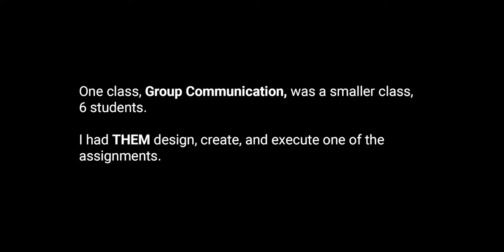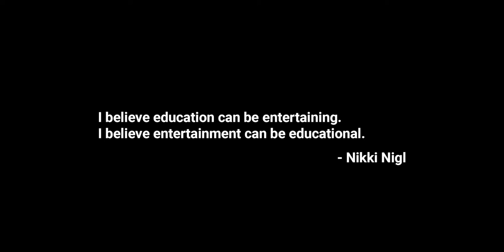Education Unconventional (short version)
North Park University, Chicago
Spring 2021
Group Communication
Global Pandemic and we are in a Zoom semester. I took my highly interactive IN-PERSON classes and transformed them into highly-interactive ZOOM classes. Here is just one example of what happened in one of my classes. For one of the assignments, I had the students design, create, and execute it. Check out the incredible results.

If I can create this in a ZOOM class, imagine what could happen in an IN-PERSON class.